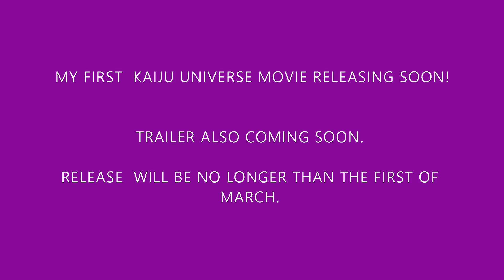Kaiju that used to be OVERPOWERED! ||| ROBLOX KAIJU UNIVERSE GAMEPLAY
In this video I go over kaiju that used to be overpowered.
ROBLOX KAIJU UNIVERSE GAMEPLAY AND GUIDE
FIRST MOVIE ON KAIJU UNIVERSE WILL BE CREATED VERY SOON.